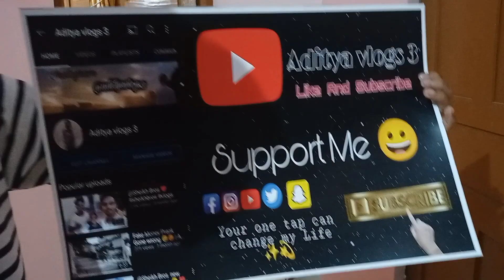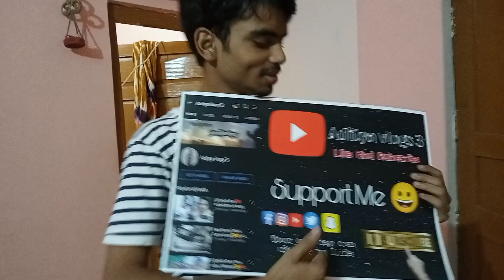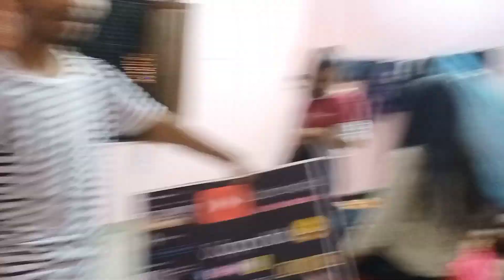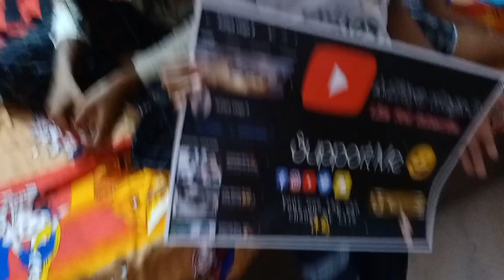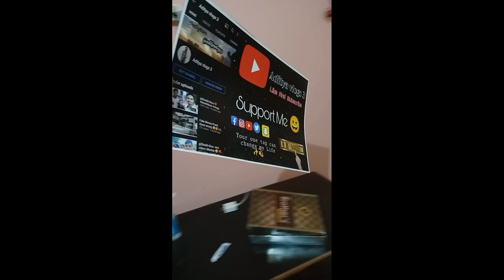Finally Hme mil gaya 🤕😍 | Adityavlogs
byee gies take care see you in next video